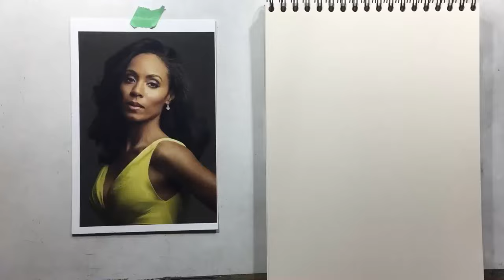Jada Pinkett Smith in Blue pencil!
Ive been meaning to draw this photo of Jada Pinkett Smith for some time.  I wasnt sure if i would do the whole body or just the head (decided on the later obviously).  Would have probably been better to print a more cropped version (details were a little tricky to see in this one) but it mostly worked out.

Used a 2mm staedtler lead in a kitaboshi lead holder and then finished with col erase blue which is just a touch darker than the staedtler lead & easier to lay down the hair.